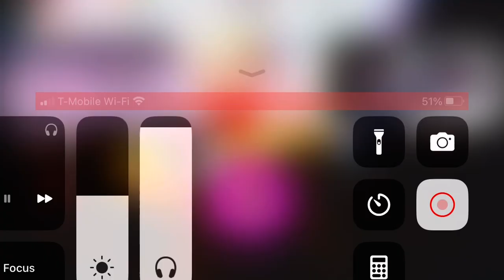s3rl cum say henlo gpf x s3rl